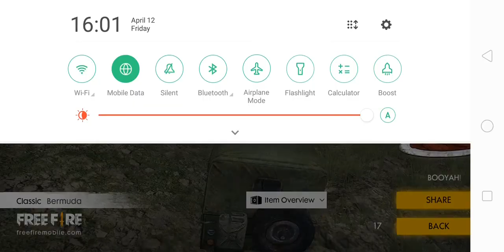Free fire game play